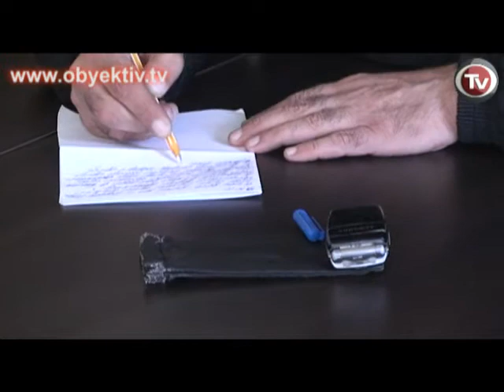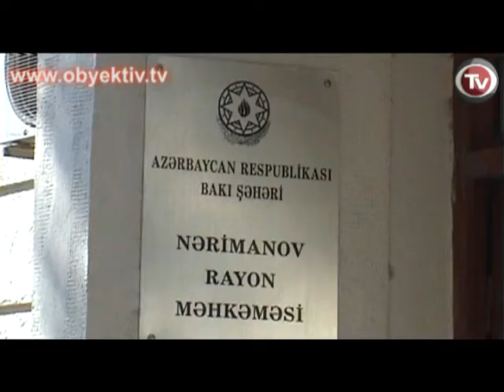GÜNÜN XƏBƏRLƏRİ 12.10.2010